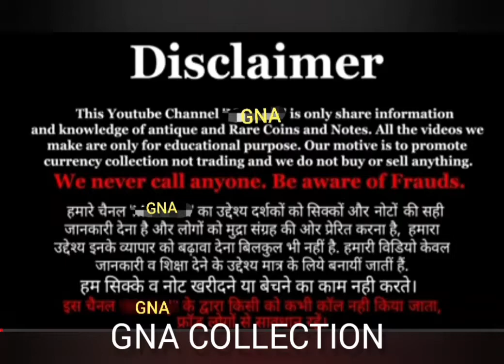coins and notes exhibition Update upcoming exhibition...December/January/ February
upcoming exhibition updates

1. Kolkata 24/25/26 December

2. Nagpur 22/23/24 January

3. Banglore 23/24/25 February

more details wahtsup .7250993599.

more join my YouTube channel

gna collection  🛎👍💢